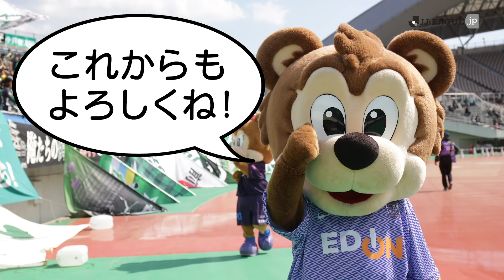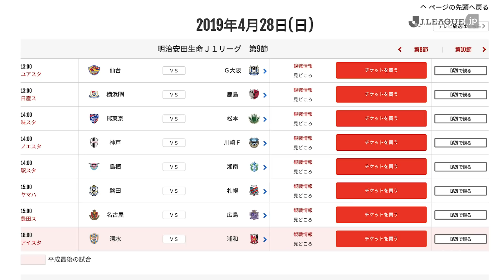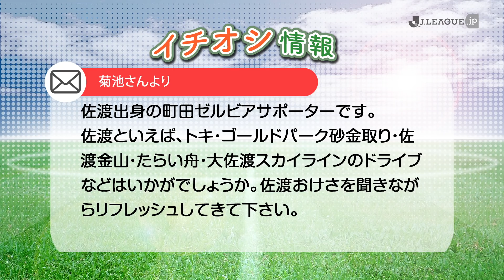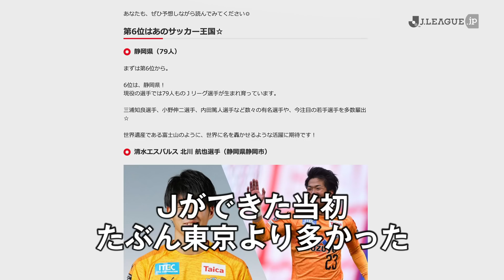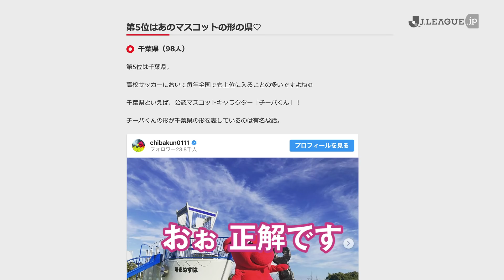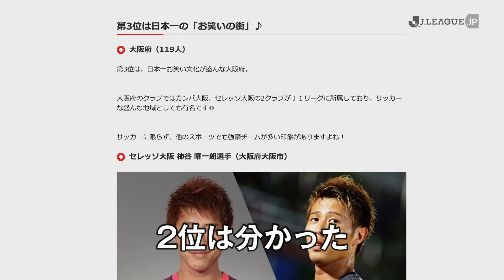Ｊリーグをもっと好きになる情報番組「ＪリーグTV」明治安田Ｊ１第８節編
Ｊリーグ副理事長の原博実がお届けするＪリーグをもっと好きになる情報番組「ＪリーグTV」の第9回目です！

今回のトピックスは・・

・原さんが今気になる大迫選手（広島）、小川選手（FC東京）を紹介。

・今週末のJ1の見どころ試合。

・選手の出身地都道府県ランキング。

・FC東京ホペイロの山ちゃん紹介。

普段Ｊリーグを観ている人はもちろん、最近興味を持ち始めた人まで幅広く、みなさんがＪリーグを楽しんでいただける情報番組を目指します。